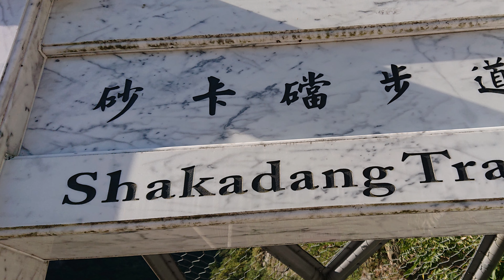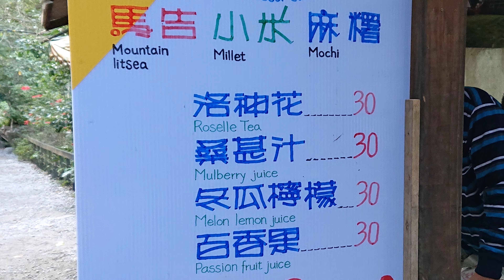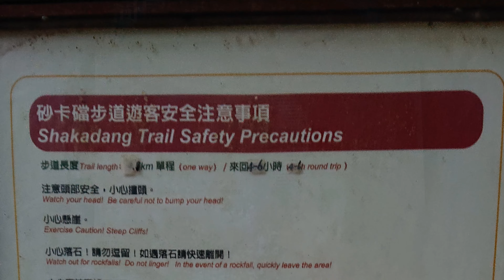花蓮~太魯閣砂卡噹步道4k